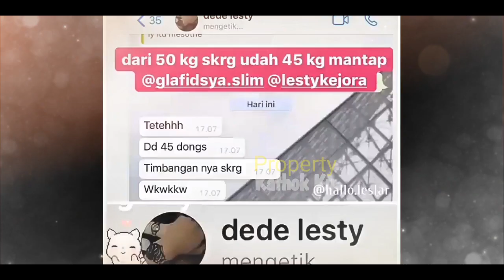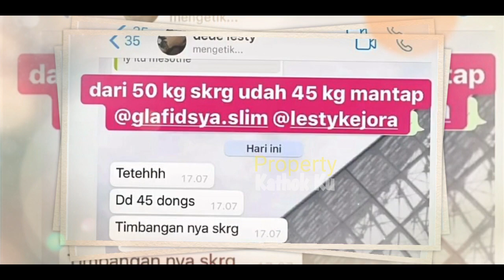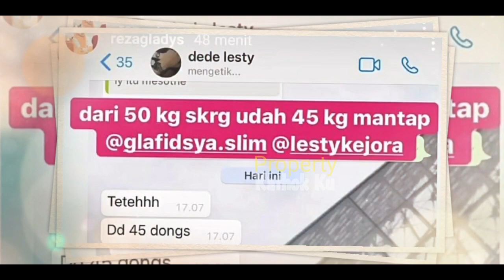MALAM INI || TERBONGKAR!! Dari Chat WA LESTI?? Leslar UDAH Siap Nikah?? Simak dg SEKSAMA!!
Jangan Lupa: _
Thankz!!..